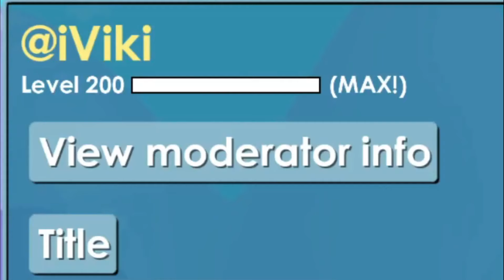Getting level 200 (impossible) Ep.3 - Growtopia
Getting level 200 (impossible) Ep.3

✔ Growtopia

✔ Peace!